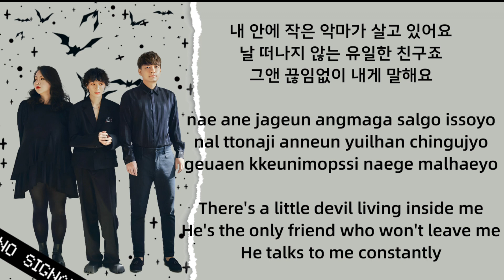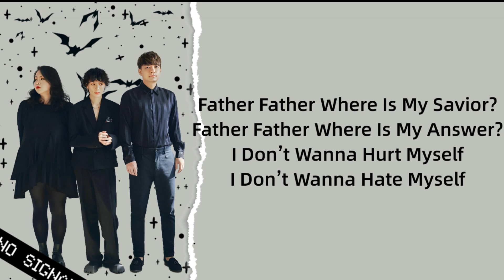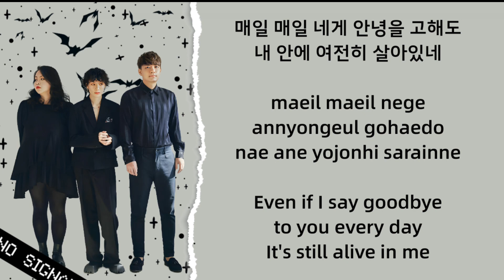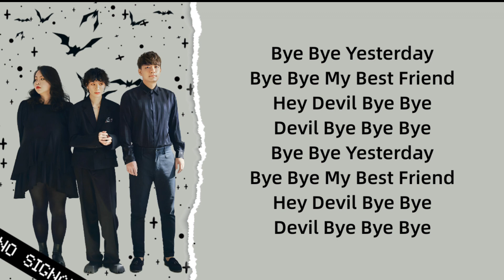[HAN/ROM/ENG] Dear Cloud (디어클라우드) – Bye Bye Yesterday (Lyrics Video)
If you see ads, they weren't generated by us. All profits are sent to the owner of the music.
Our Channel needs your help and support. 🙏

Dear cloud
Dear cloud video
Dear cloud lyrics
Dear cloud easy lyrics
Dear cloud new song
Dear cloud bye bye yesterday
Dear cloud english lyrics
Dear cloud music video
Dear cloud mv
Dear cloud live
Dear cloud concert
Dear cloud karaoke
Dear cloud romanized lyrics
Dear cloud hangul lyrics
Bye bye yesterday easy lyrics
Bye bye yesterday english lyrics
Bye bye yesterday romanized lyrics
Bye bye yesterday new song
Bye bye yesterday live
Bye bye yesterday music video
Bye bye yesterday karaoke
easy lyrics
lyrics karaoke
lyrics video
korean song

We do accept request.